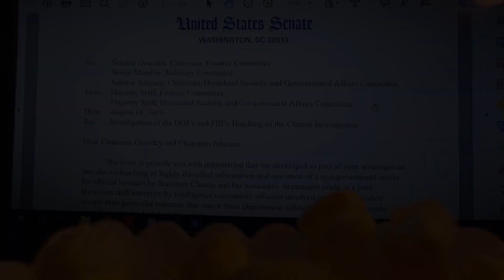John Solomon Speaks about Biden's claim about Ukraine's Prosecutor